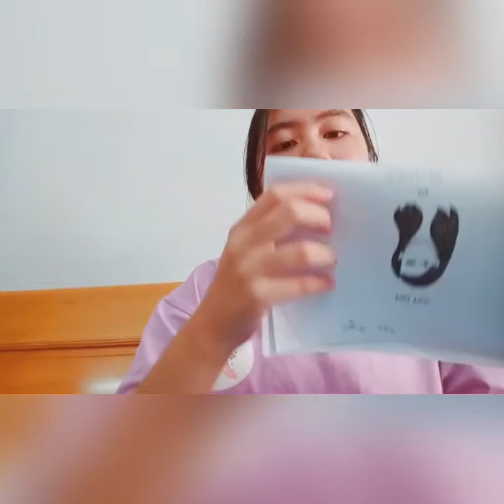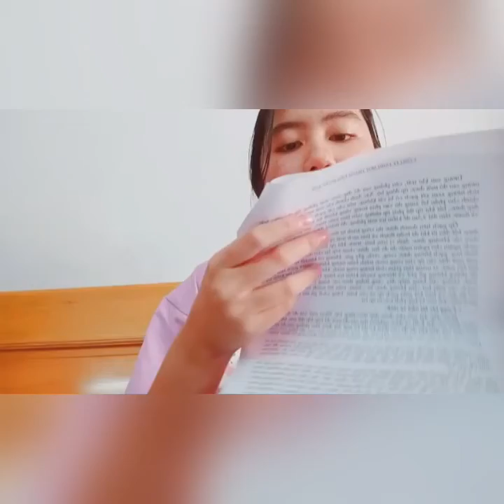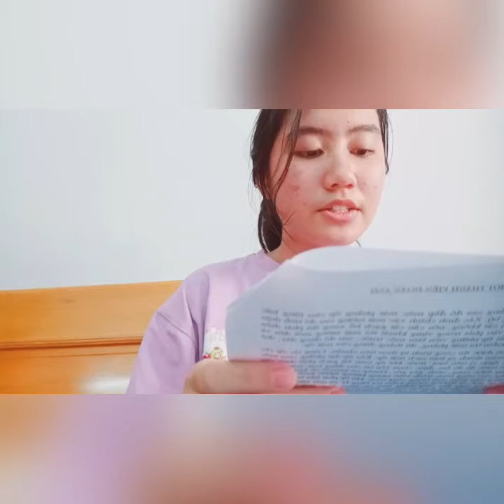Wonder Challenge - 23/08/2020 - Group 1